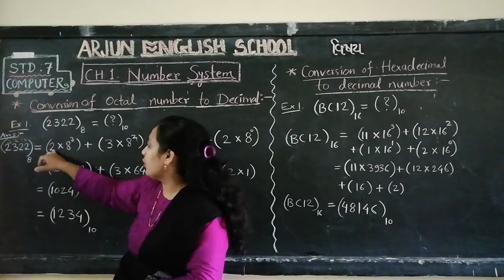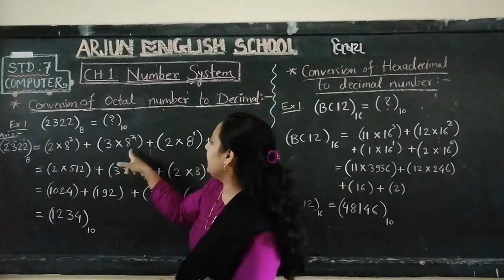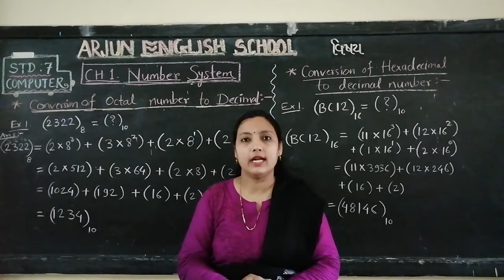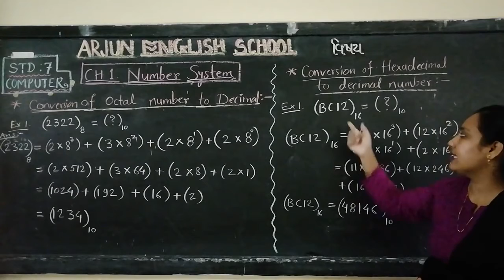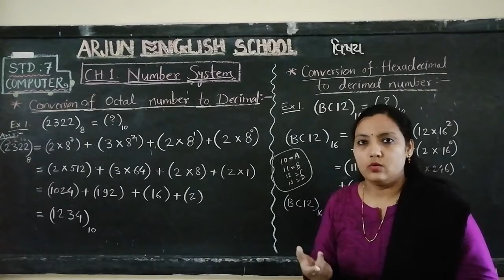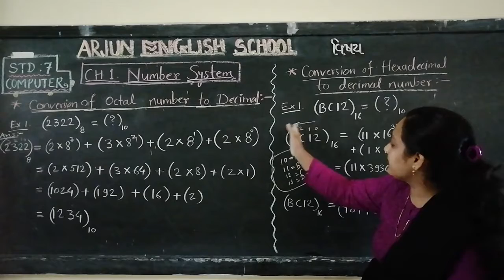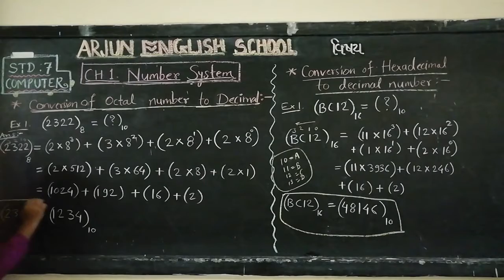COMPUTER STUDIES : STD7 : CH1. NUMBER SYSTEM : PART5